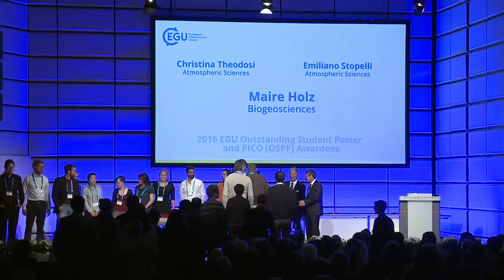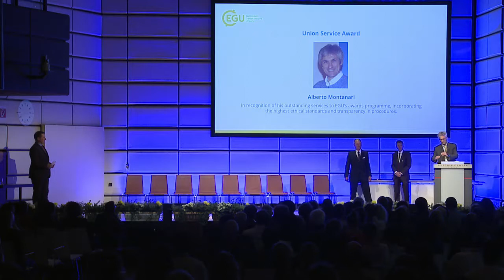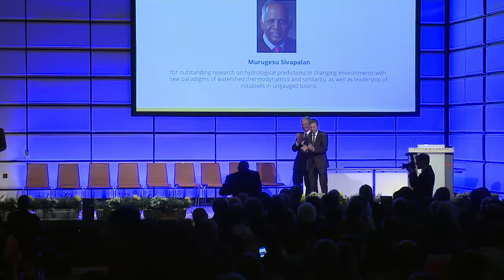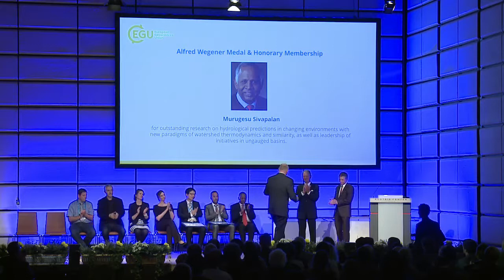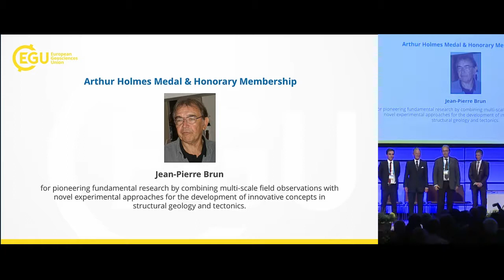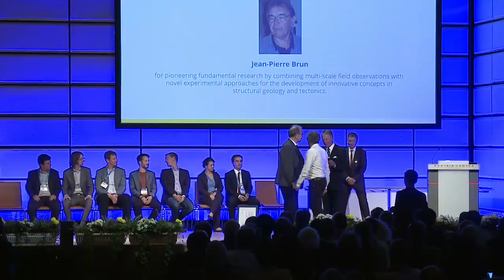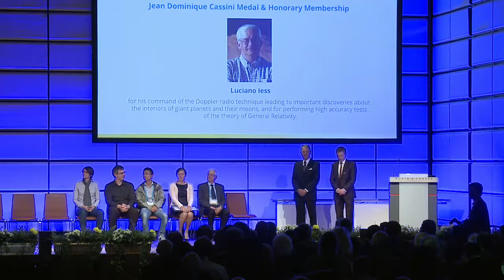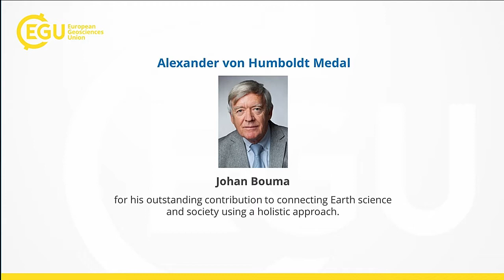EGU2017: EGU Award Ceremony (US0)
Awards Ceremony at the 2017 General Assembly of the European Geosciences Union (EGU), which took place in Vienna from 23 to 28 April 2017. Session details (Credit: EGU)